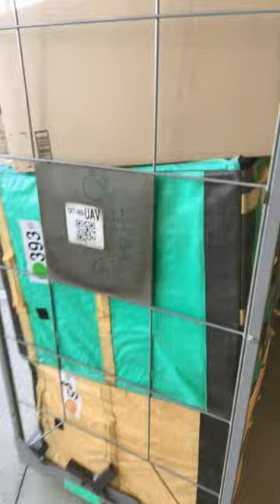Loading 20 totes in a Ram van